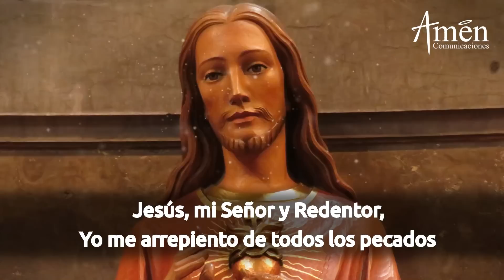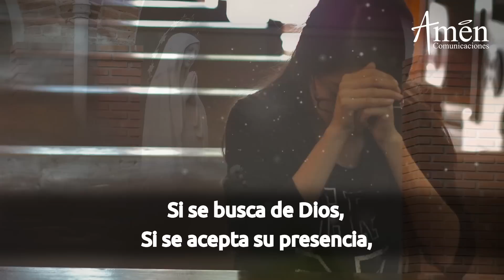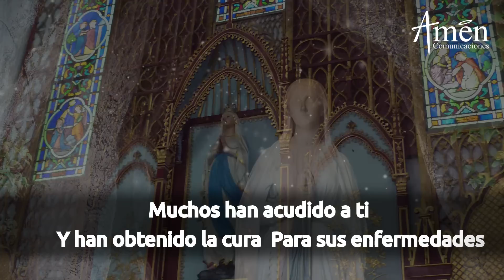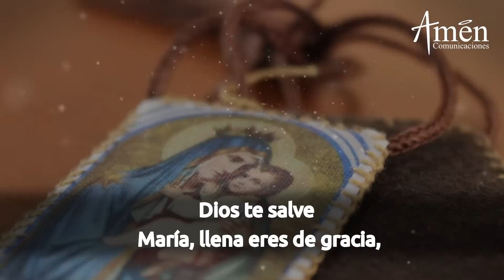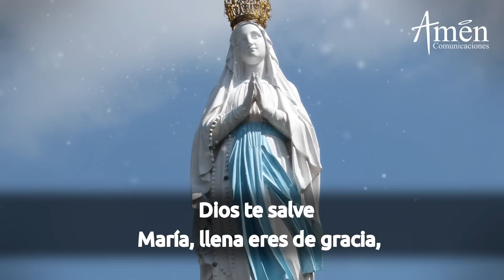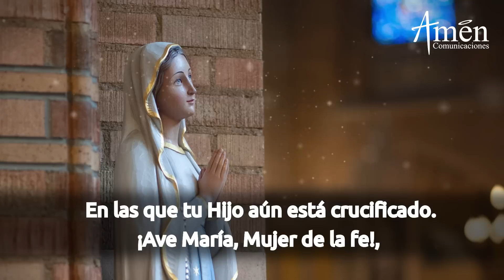Novena A La Virgen De Lourdes l Día 6 l Lunes 8 De Febrero l Padre Carlos Yepes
ORA A LA NOVENA A LA VIRGEN DE LOURDES

"Recibe las Bendiciones y las Gracias de María"

Si Deseas Seguir La Novena Día A Día Mira Este Enlace